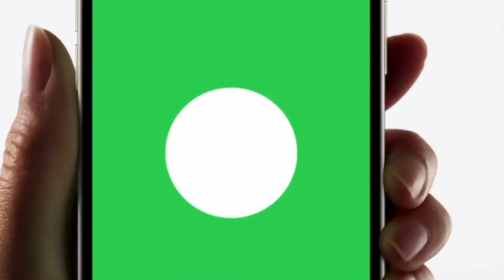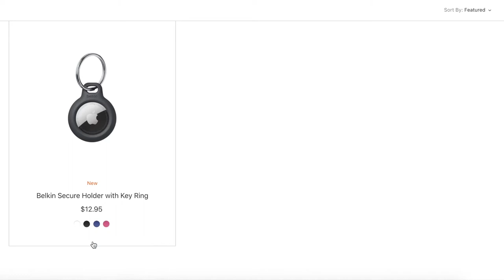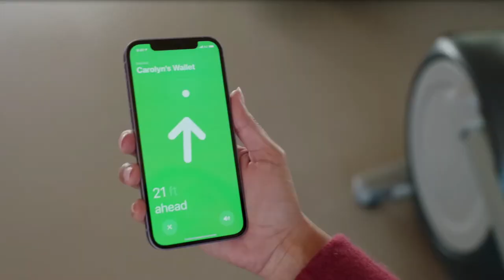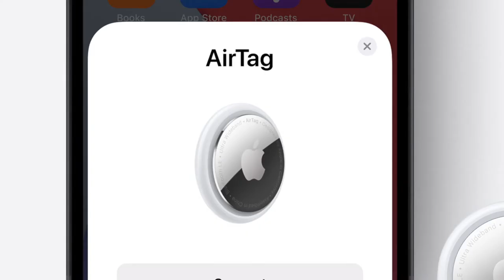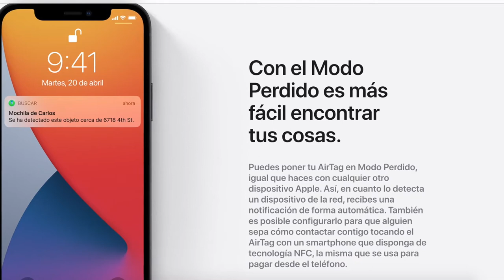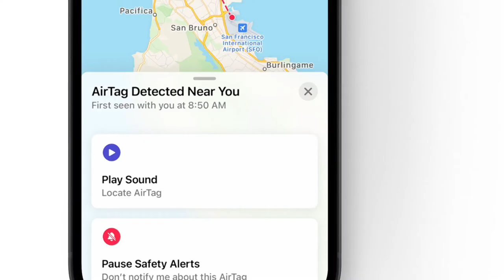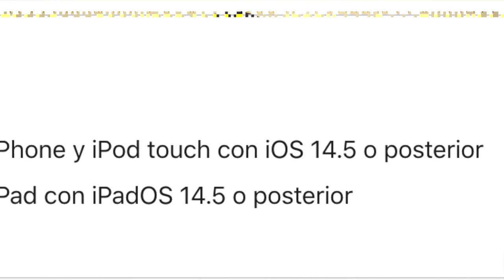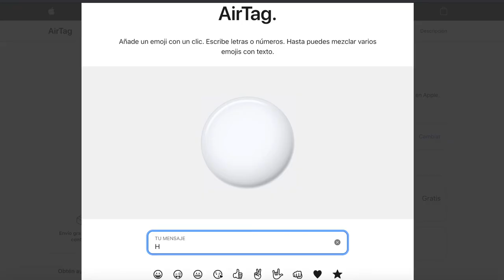AirTag 10 COSAS que DEBES saber antes de Comprarlos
Este video se trata de AirTag 10 cosas que debes saber antes de comprarlos    inspirado en el video del canal  "tu apple mundo"

📷 EQUIPO:
⇢ Cámara : Canon t7i.
⇢ Programa para editar: Final Cut Pro.
⇢ Computador: MacbookPro 2017.